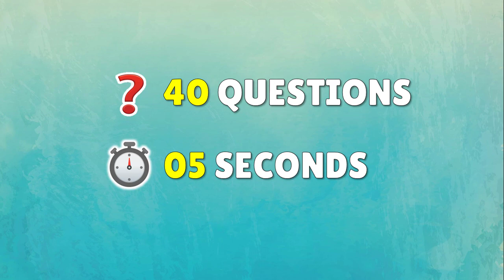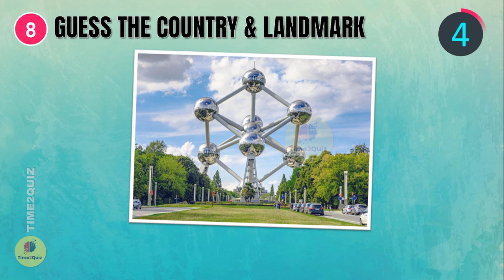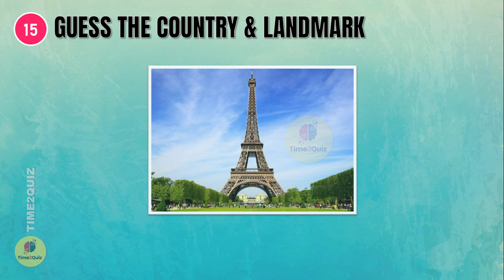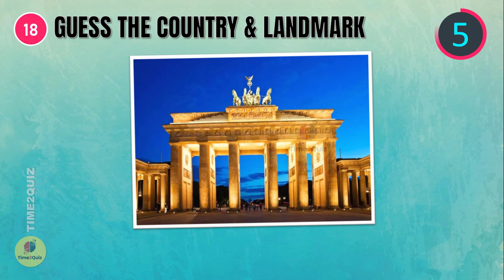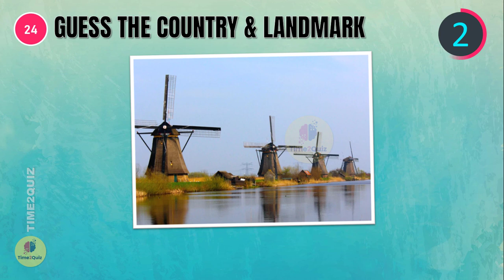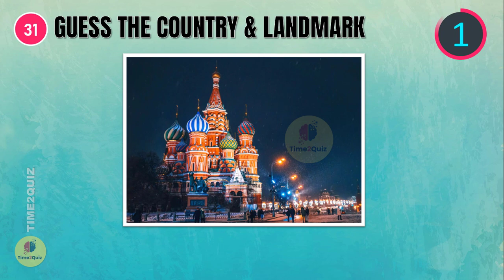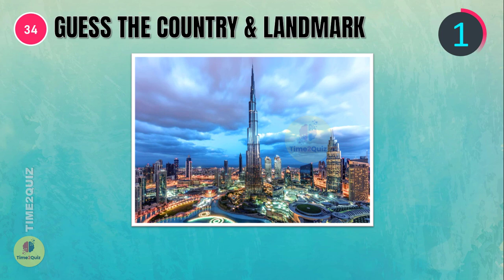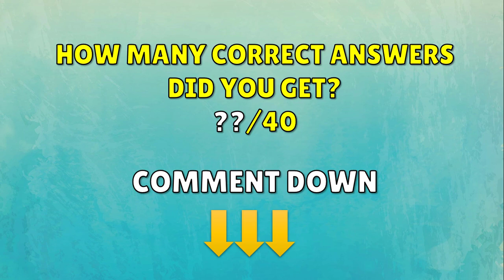Guess the Country and Landmark Name | Landmark Quiz 2024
Guess the Country by its Monument | Guess the Landmark Quiz | Guess The Country By Its Famous Places | Country Quiz Challenge

In this video you need to guess the country by its famous places, monument and landmark! You have 5 seconds to guess! Each correct answer is 1 point! There are such famous places like Taj Mahal, Effiel Tower, Great Wall of China, The Pyramid of Cheops, The Sphinx and others!

Guess the landmark quiz, guess the country by the landmark quiz, Guess the famous landmark, Guess the country, Guess the Country by its Monument, Guess The Country By Its Famous Places,